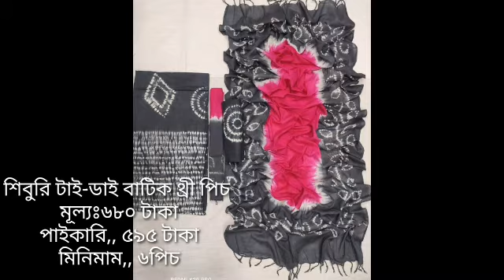শিবুরি টাই–ডাই বাটিক থ্রি পিস কালেকশন।। Bhartik 3 piece collection